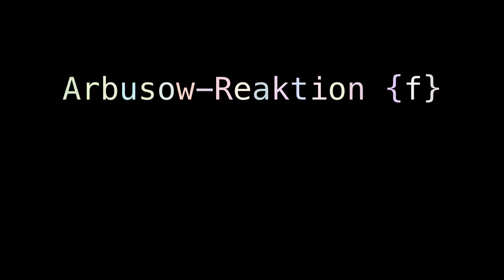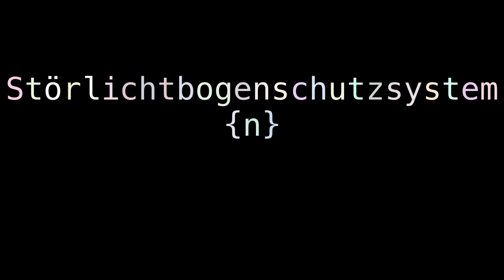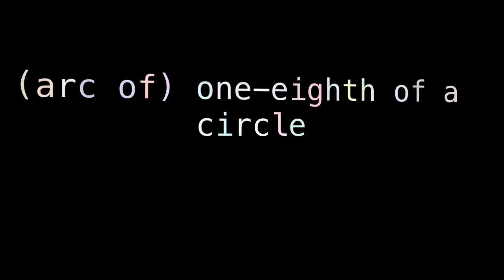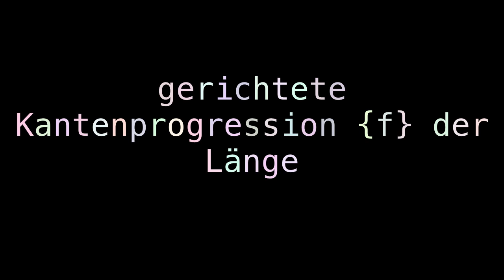arbutin arc sine